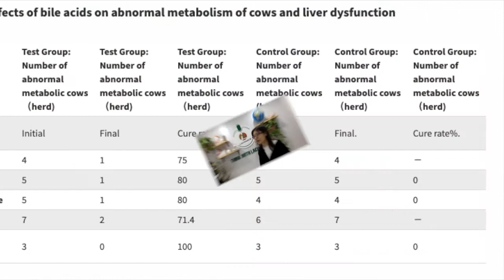Cows Health Breeding |Fatty liver and ketosis in cows? NO!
Runeon (Bile acids)
    ---Innoviative feed additive,liver protector, fat nutrition bosster.
Decrease fat deposit in liver.
Promote compound of VLDL.
Improve the damaged functions.
Decompose and detoxify endo and exo toxins.
Promote bile secretion.
Release overloaded liver.
Emulsify fat into small droplets.
Activate lipase for hydrolyzation.
Help fatty acids especially LCFA for circulation.
Optimize feed formula and help save feed cost.
Eucabiotics (essential oil)
    ---Green and safe solution for intestine diseases and parasites. Austrilia orgin.
Increase of intestine baterias.
Repair intestine mucosa, antibiosis, repel parasites.
Safe and non-poisonous product.
Bacteriastat, promote wound healing.
Replace antibiotics.
---Functional feed additives and can be applied on poultry (broiler and layer), aquaculture (fish, shrimp, crab, trout, etc.), ruminant(diary cow, sheep and beef), swine (piglets and sows) and pets.